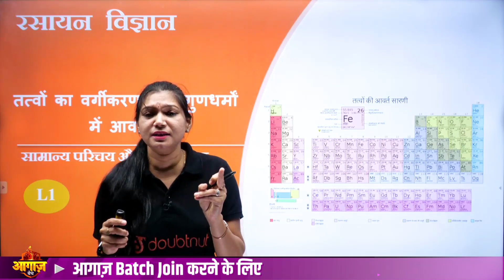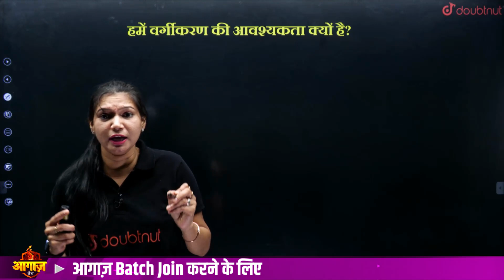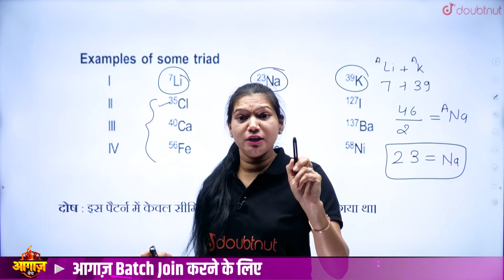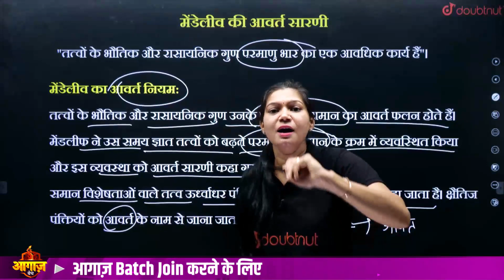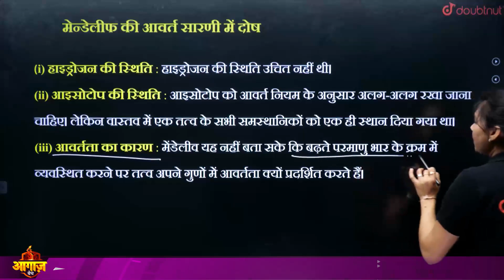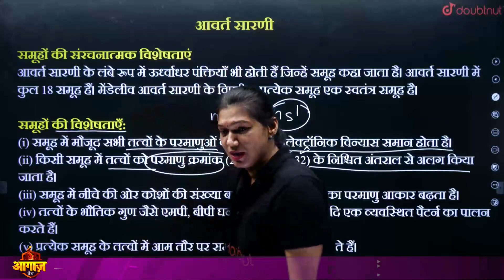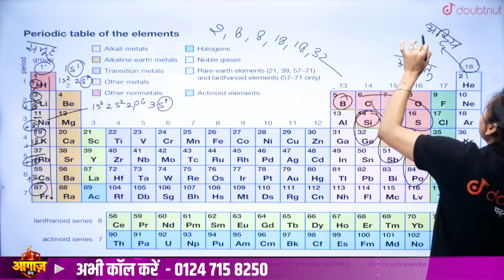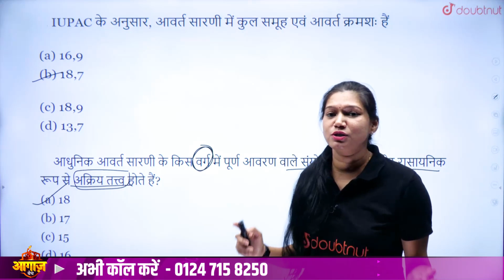11th Chemistry Chapter 3 | तत्त्वों का वर्गीकरण एवं गुणधर्मों में आवर्तिता Lec 1 | By Poonam Ma'am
👉🏻Class 11 आगाज़ बैच JOIN करने के लिए अभी Call करे - 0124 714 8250 या पर WhatsApp करे या Google form भरे

11th Chemistry Chapter 3 | तत्त्वों का वर्गीकरण एवं गुणधर्मों में आवर्तिता Lec 1 | By Poonam Ma'am

Classification of elements and periodic properties,